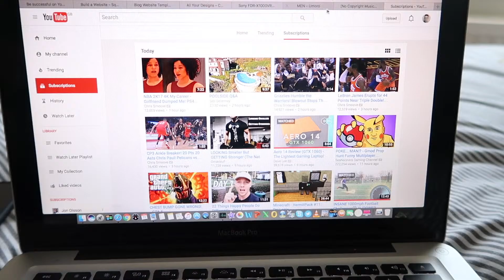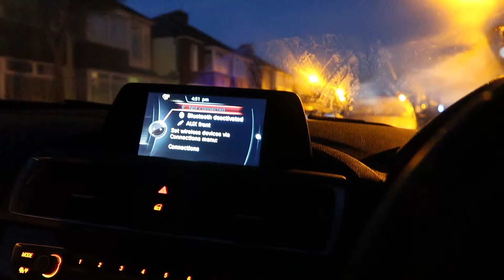My First YouTube Failure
Back to back videos!

I wanted to do something in this video, and wasn't happy with it. Decided unless I'm happy with it, I'm not uploading it!